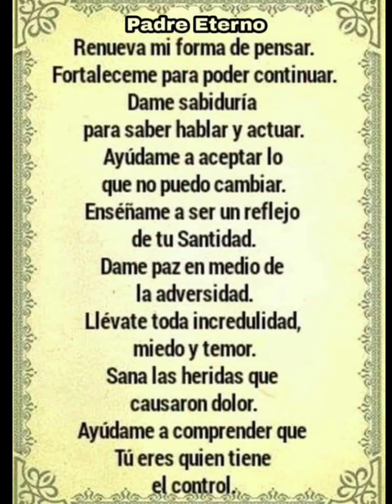oracion senor dame fortaleza para poder continuar y seguir adelante.